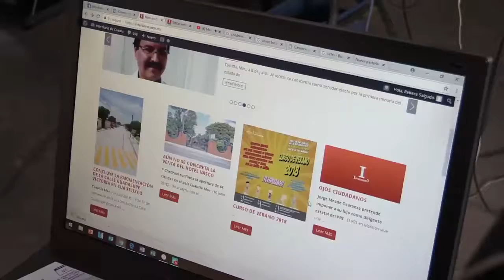Promocional de marzo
¡Únase a nuestra comunidad informativa del Oriente del estado de Morelos!

Esté bien informado del acontecer local y nacional mediante nuestros noticieros diarios, reportajes y entrevistas.

Cada vez somo más,  gracias a usted.